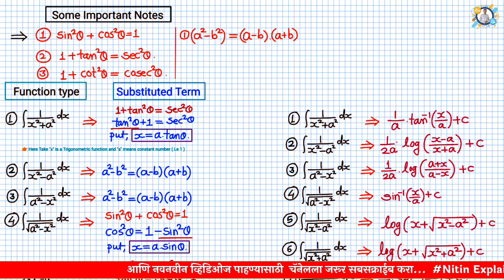Proof of Special Integral 1/√x²-a² | Special Integrals | Indefinite Integration Class 12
How to Prove Special Integral 1/√x²-a² | Special Integrals | Indefinite Integration Class 12 | Nitin Vairal Sir.

Students in 12th Class Integration Chapter , Special Integrals Topic is very very important. Because it's proof or it's Examples is Compulsory in 12th Board Exam... So In this video we prove 5th type special Integral 1/√x²-a² . we solve this integration by putting trigonometric substitution. Basically all  Seven special
Integral Formulas we prove by trigonometric substitution.
  But How to choose correct Trigonometric substitution. So this topic I have already discussed and fully Explain in separate lecture. Please definitely study that lecture

Thanks.

👉Matrices Chapter Class 12th // Full Chapter Concept //Based on New Syllabus 2020// By Vairal Nitin Sir

Integration_of_1/√x²-a²
How_to_Solve Integration_1/ √x²-a²
Proof_of_Special_Integral_1/√x²-a²